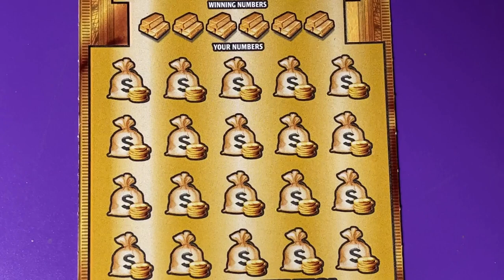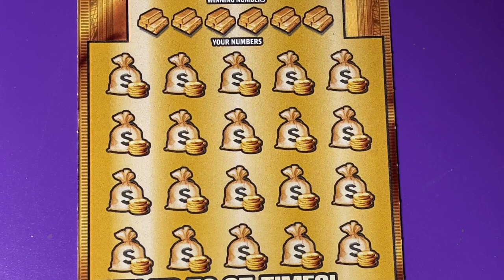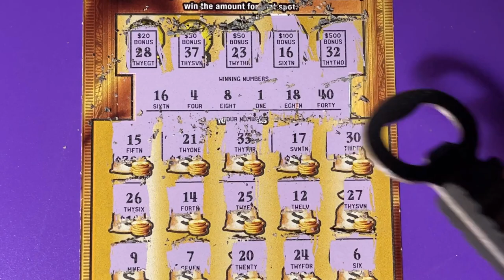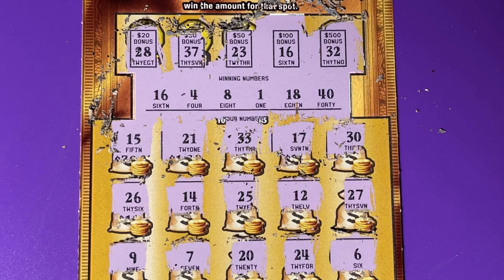Gold Rush LTD 7, my birthday surprise!